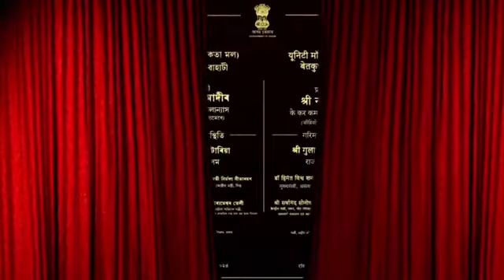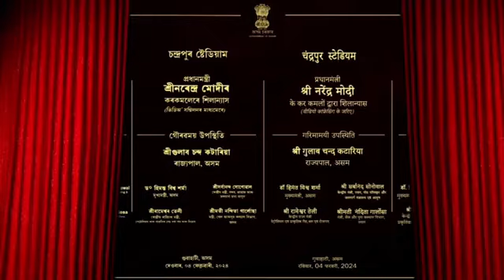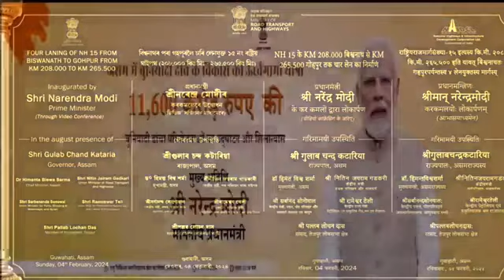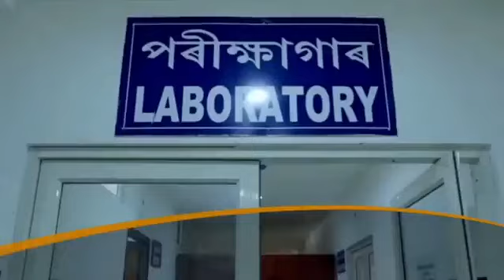Live: PM Modi visits in Assam | Inauguration by ₹11, 600 cr. s project in Assam | गुवाहाटिआव PM मदि